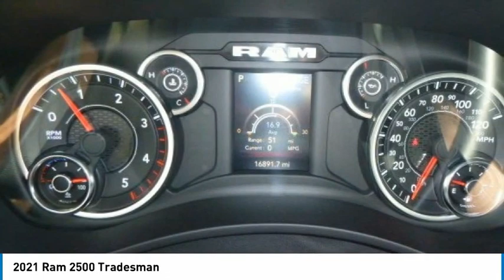2021 Ram 2500 P22187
2021 Ram 2500 Tradesman

2093 S Van Dyke Rd

Clean CARFAX. CARFAX One-Owner. Odometer is 7424 miles below market average! 2021 Ram 2500 Tradesman Billet Silver Metallic Clearcoat 4WD 6-Speed Automatic Cummins 6.7L I6 Turbodiesel